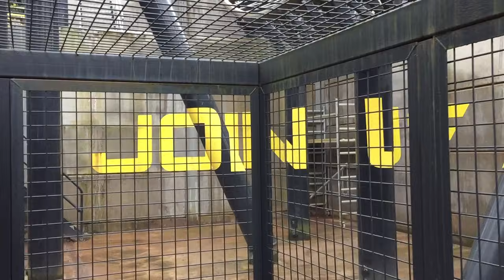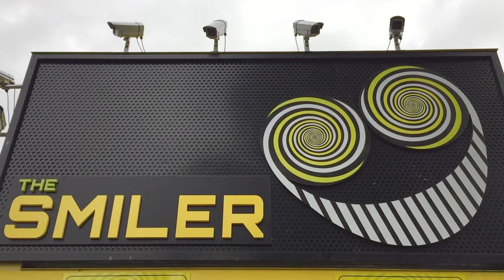The Smiler Returns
A week has passed since The Smiler reopened after the events of 2015 and it's as great as ever! Here's some off-ride footage recorded on the 26th March 2016 - the opening weekend for Galactica too.

Smile. ALWAYS.